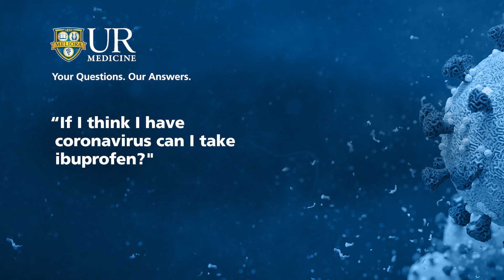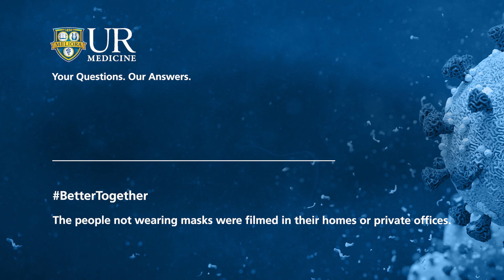If I think I have coronavirus can I take ibuprofen? Your Questions. Our Answers.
What can you do about COVID-19 symptoms at home? Should you take ibuprofen or acetominophen? Dr. Lou Papa explains what's best in our Your Question. Our Answers. series. Send us your questions at: covidquestions.urmc.edu.